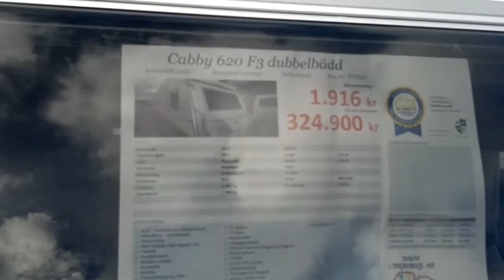Cabby 620 F3 Doublebed -2013 (Caravan / Husvagn)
Taking a look at a Cabby 620 caravan.

The price: 324900 SEK

In Swedish
Enkelaxel
Sovplatser: 4 st.
Totalvikt: 1800 kg
Tjänstevikt: 1508 kg

Längd: 7,51 m
Bredd: 2,52 m

Totallängd kaross: 625 cm
Invändig längd: 555 cm
Invändig bredd: 234 cm
Bakre säng: 193x144 cm

Alde - vattenburen centralvärme
Golvvärme - vattenburen
Handdukstork
Rundsoffa
AL-KO ATC-system (Antiwobblingsystemet & antisladdsystemet)
Lastlucka
Skidfack
Stor taklucka
Fullbredd
Färskvattentank - frysskyddad
Spillvattentank - frysskyddad
Högtalare fram
Skofack
Sidokök
Stort kylskåp med separat frys